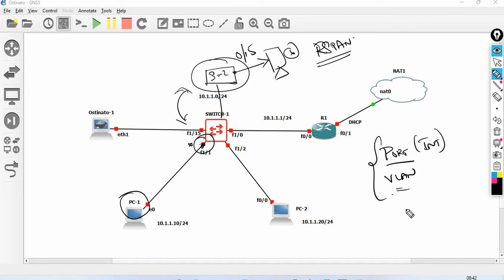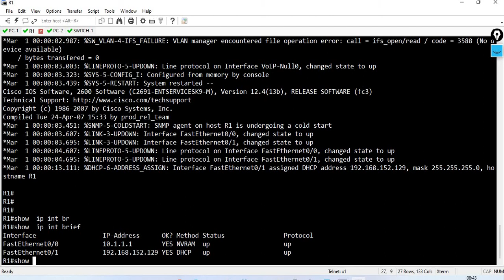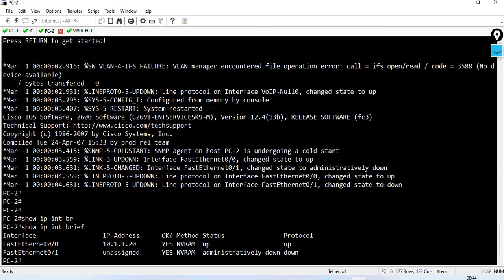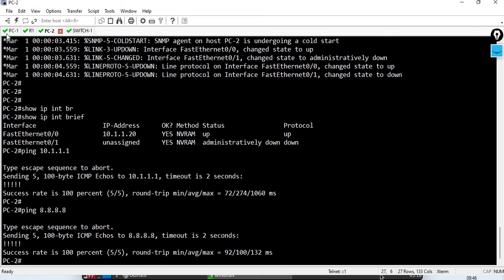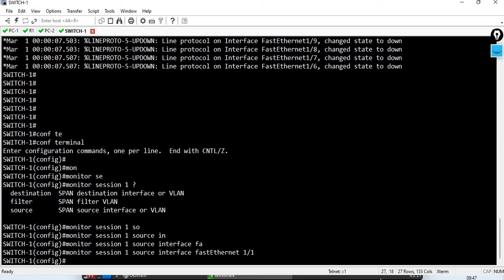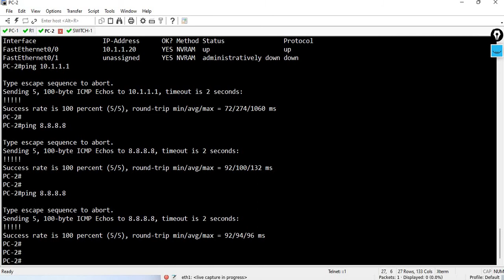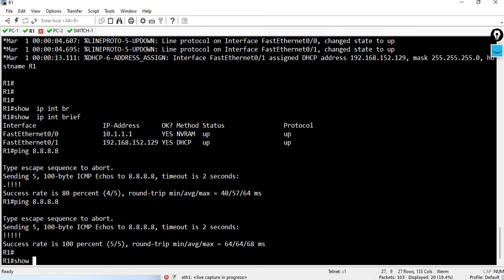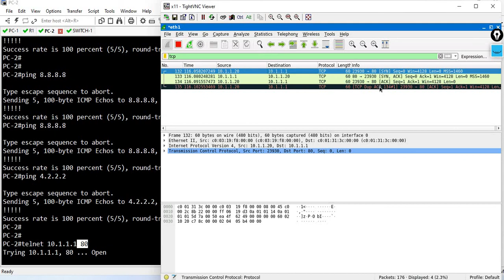What is SPAN Port || SPAN Port Configuration || [TAMIL]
In this session, we are going to see about What is SPAN, RSPAN and how to configure SPAN in Cisco devices.